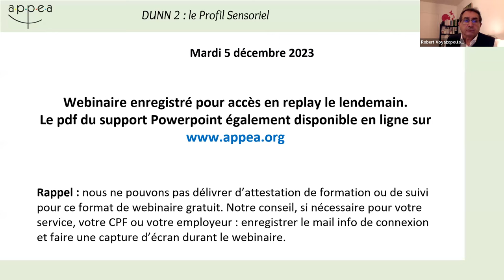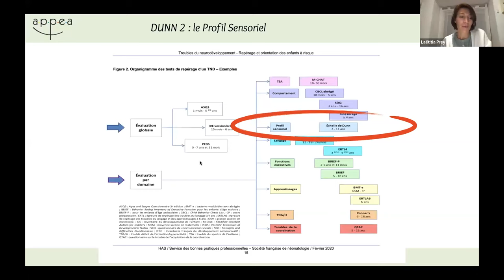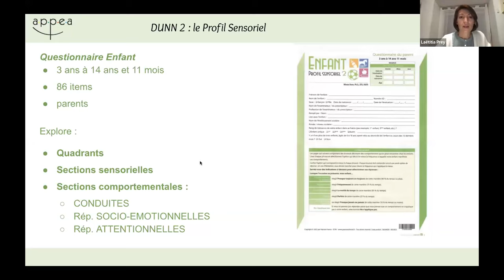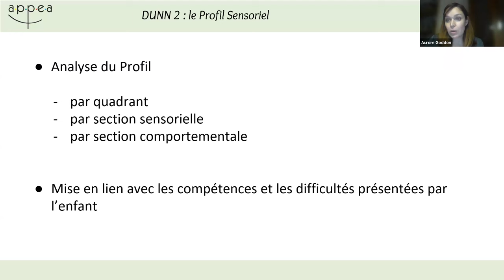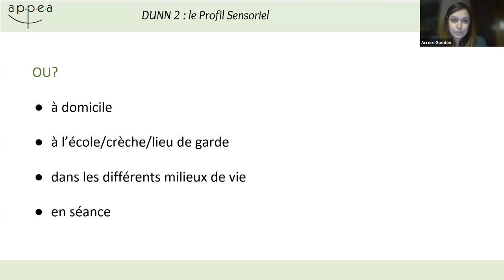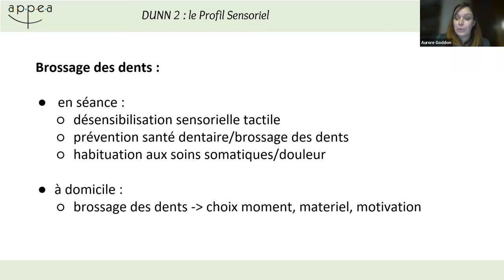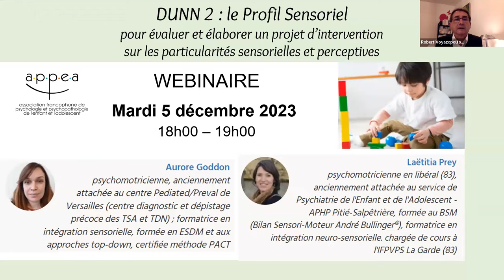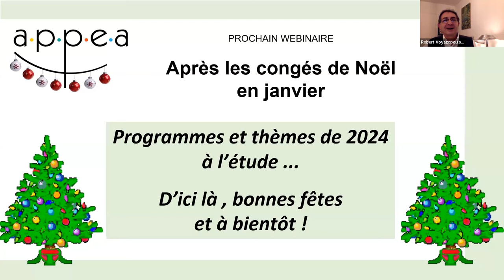Replay du webinaire gratuit - Profil sensoriel de DUNN 2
Pour approfondir ce webinaire, l'APPEA vous propose une formation complète sur le DUNN 2. Informations et inscriptions

Direction du webinaire : Robert Voyazopoulos
Technique : Vincent Amelot
Modération : Vincent Amelot & Théodore de Mascarel